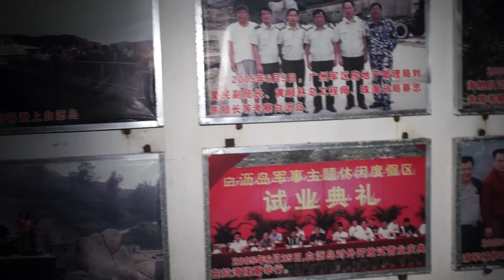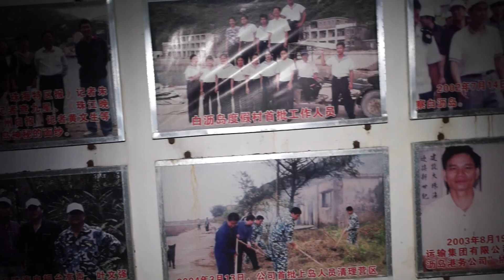白瀝島探秘 -- 南海海軍基地《蚊尾、白瀝、東澳遊》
白瀝島曾經是南海三大海軍基地之一，自解放軍撤走後，改造成軍事主題度假村計劃爛尾收場，成為荒廢海軍要塞，主角是貫通山體的巨型潛水艇基地。